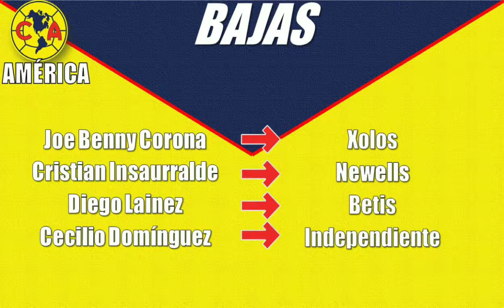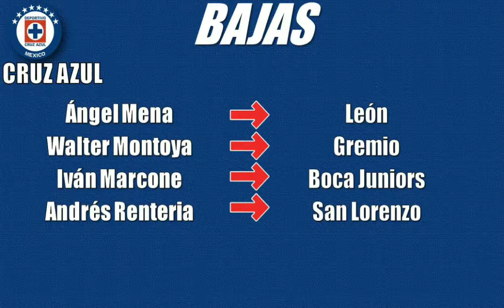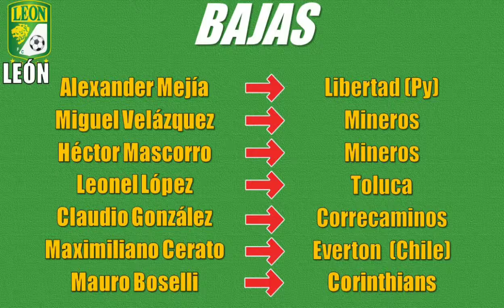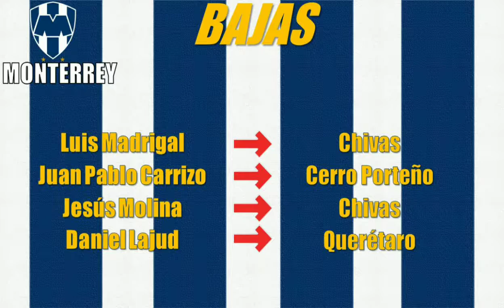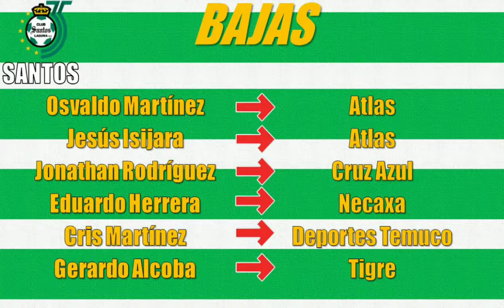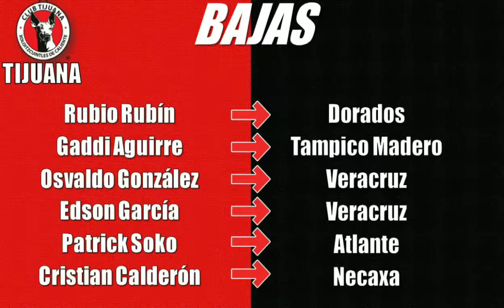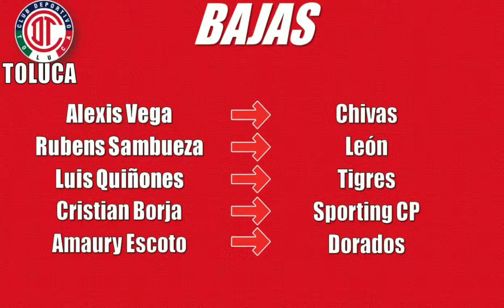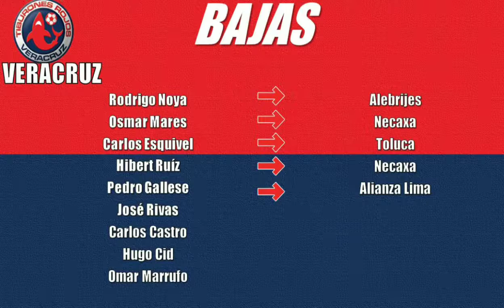Altas y Bajas del Fútbol Mexicano | Clausura 2019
En el siguiente video se muestran todos los Fichajes del Fútbol Mexicano de cada club de la Liga MX

Los valores de cada jugador son según el portal Transfermrkt
América
Atlas
Cruz Azul
Guadalajara Chivas
León
Monterrey
Morelia
Necaxa
Pachuca
Puebla
Querétaro
Santos Laguna
Tigres
Tijuana Xolos
Toluca
UNAM Pumas
Veracruz Tiburones Rojos